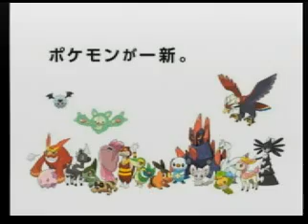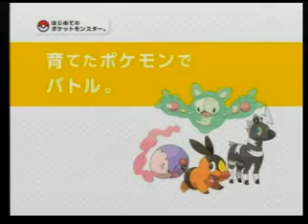Pokémon Black and White Trailer 6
A great new video showcasing the upcoming DS game Pokémon Black and White Versions.

As people who have watched may know, I have recently been learning Japanese for this game.